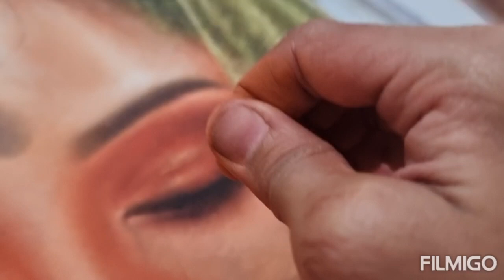Rangoli Art Kalyani Bagul (sai art classes ), Malegaon Nashik Mo. 7840967627.